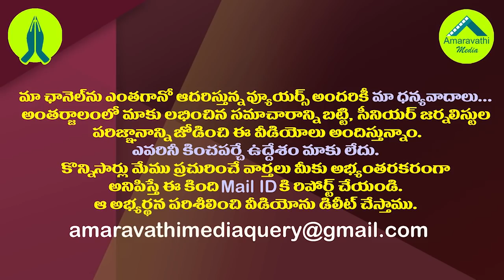అమరావతి స్కాం:నేరుగా చంద్రబాబునే ఇరికించిన సర్కారు| AP Govt Dragged Chandrababu In to Amaravati Scam